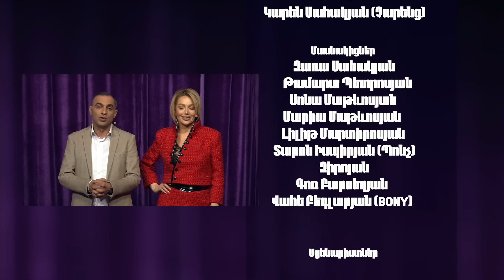Women's Club 169 - ՄԵՆՔ ԱՊԱԳԱՅԻՑ ԵՆՔ...